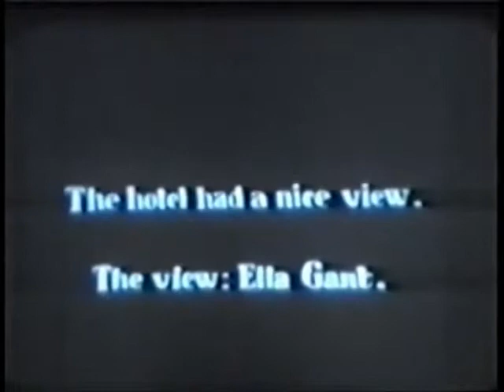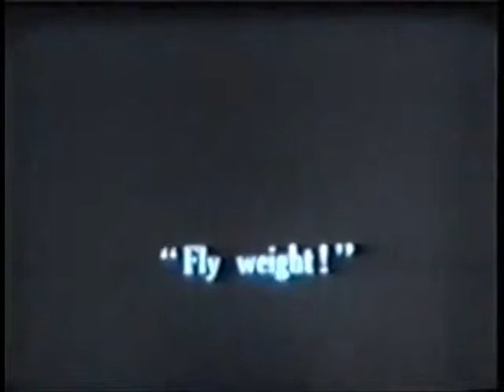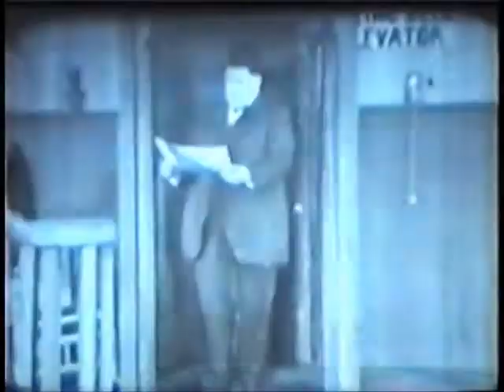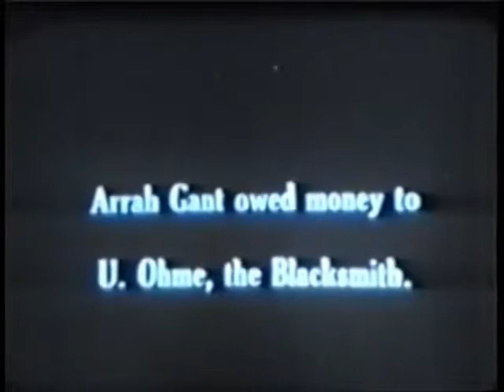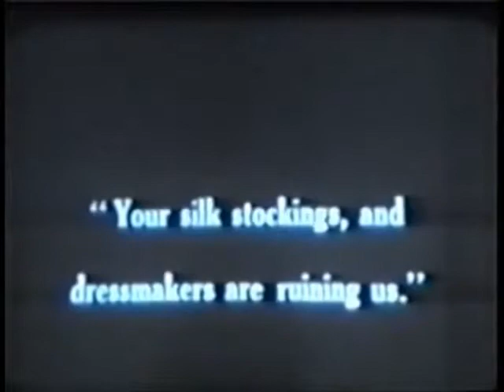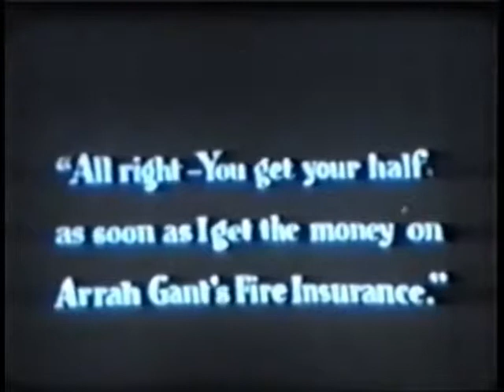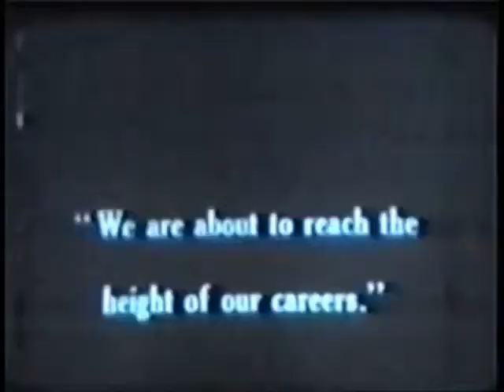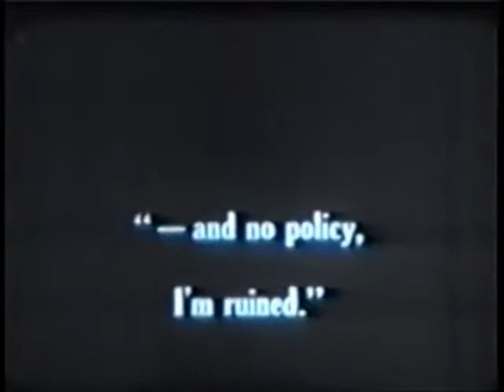Holy Smoke (1921)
Original Title : Holy Smoke or Hotel Hysteria
Genre : Comedy
Country : United States
Release Date : 27 February 1921
Directed by Jack White
Produced by Astra Film
Starring : Jimmie Adams, Elinor Lynn, Lige Conley